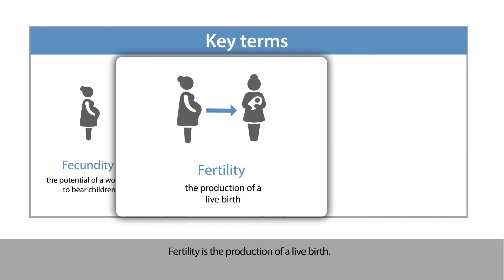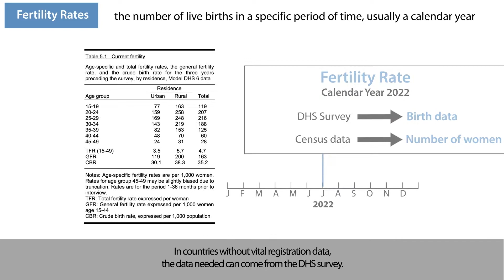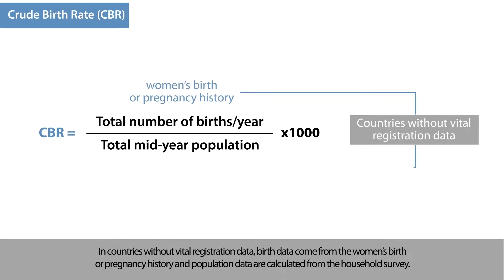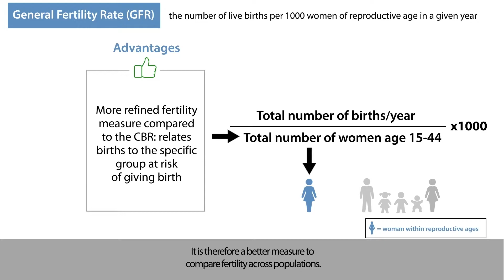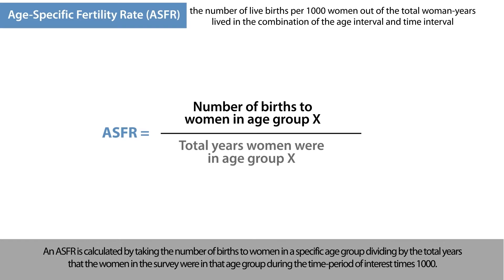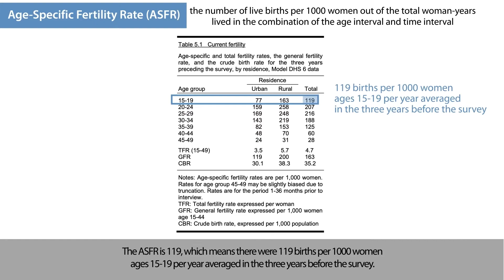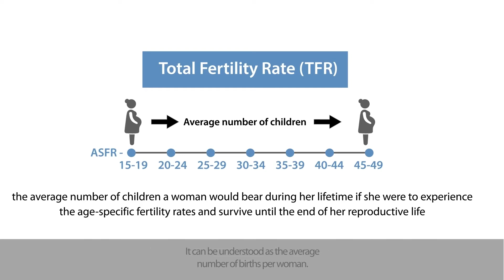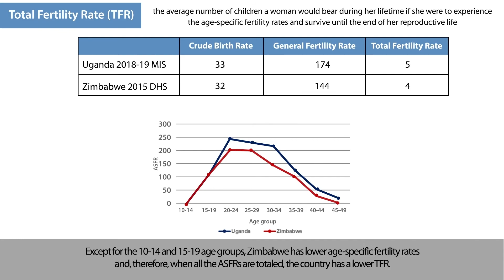Measuring Fertility in DHS Program Surveys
DHSProgram In this video, you'll learn the definitions and uses of commonly calculated fertility rates used in DHS Program surveys.